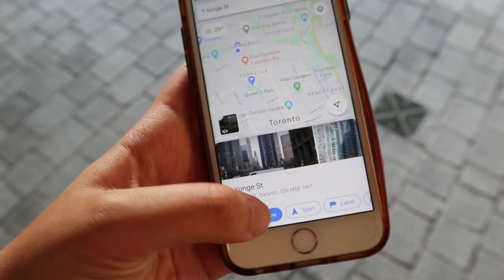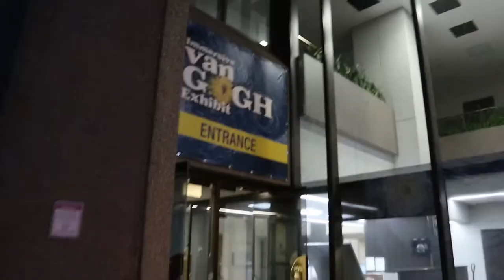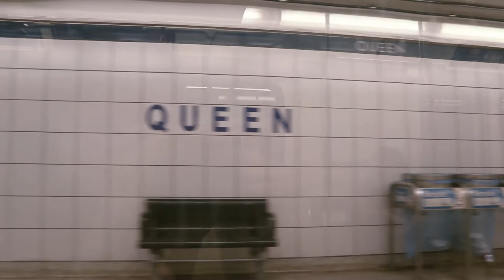VLOG: Visiting the Toronto Van Gogh Exhibit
In this vlog, I take you with me to the Van Gogh exhibit in Toronto, Canada. It was a very unique experience, and I encourage you to check out and learn more about it Please note: the music you hear during the exhibit portion of the video is from the presentation, but not in its' original form/order.

The BOOK mentioned: The Artist's Way by Julia Cameron